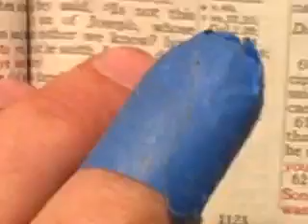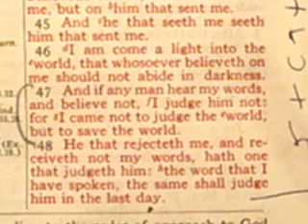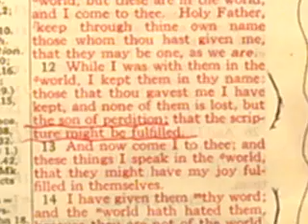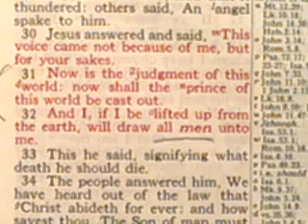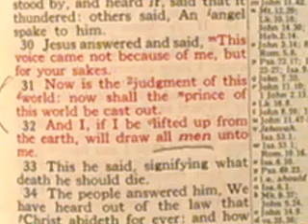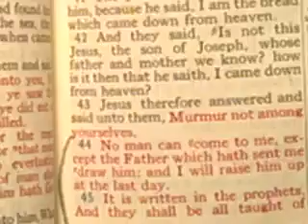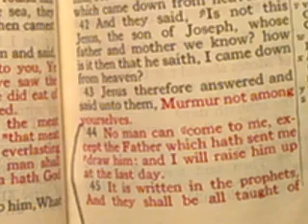3. FORGIVENESS LIKE YOU'VE NEVER HEARD !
Wow truly no denying what I will show.
all is confirmed... ALL... by Jesus own words and the bible itself.
I spoke the truth last night... as best I could.
It wasn't perfect... but Jesus is.